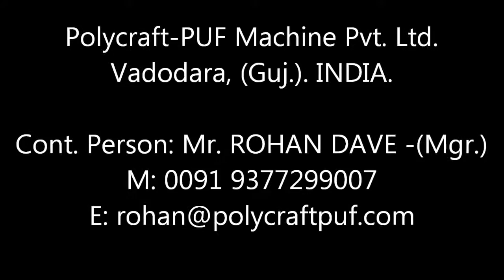Tractor PU Foam Seating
Trial Video